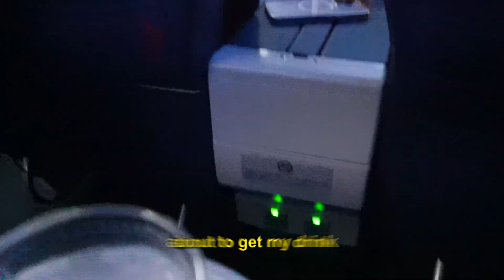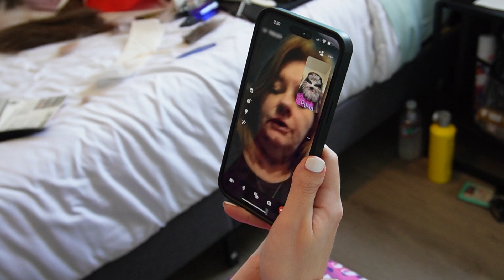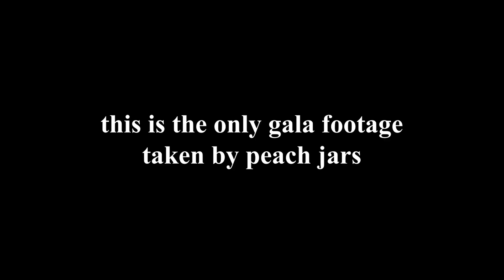got caught on the airplane... (VLOG)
Am I good at vlogging? no. but I'm trying.

Edit & thumbnail done by LUCRA!